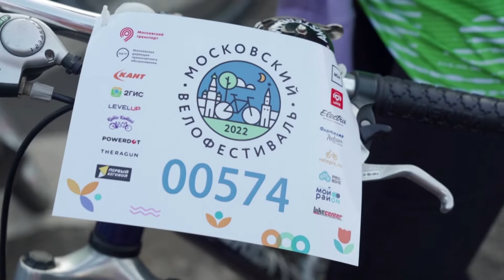2022 07 10T094500Z 1 LWD083910072022RP1 RTRWNEV D 0839 RUSSIA BICYCLE PARADE